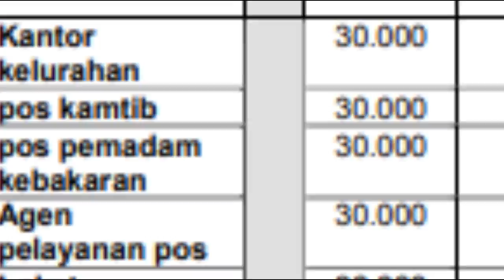Vlog dwn.agds || Perumahan Villa Permata Kota Balikpapan, Yakin Sudah Aman Sejahtera?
Nama: Dewani Agdis Abdissim
NIM: 08191017
Prodi: Perencanaan Wilayah dan Kota

:D Halo, semua! Kali ini Saya membawakan video identifikasi salah satu koridor di Perumahan Villa Permata Kota Balikpapan, Kalimantan Timur.
Ada apa aja sih di perumahan ini? Simak sampai akhir ya!